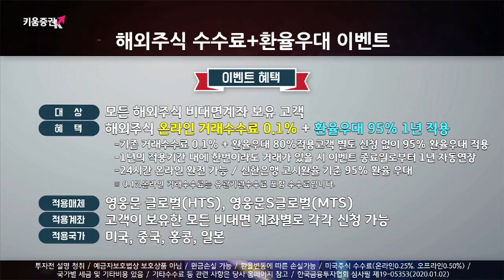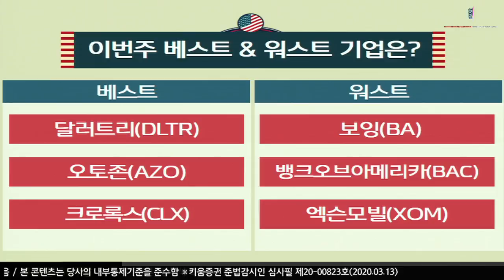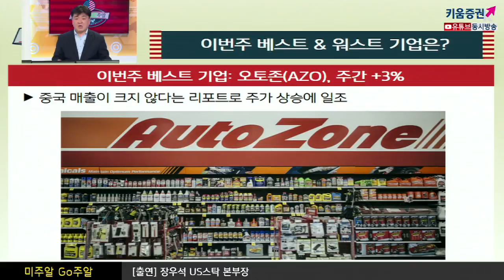​[해외주식투자] 미주알 GO주알 / 코로나19의 두 얼굴! '겹악재'보잉 vs' 최대 수혜'크로록스 (20.03.13)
워스트 기업

보잉
항공여객감소로 여객기 수요 감소 우려…737 맥스 기종 우려까지 ‘겹악재’
​뱅크오브아메리카
급진적인금리인하로 실적 감소 우려
​엑슨모빌​
​코로나19 최고의 피해주로 올해만 47% 하락

​베스트 기업

​달러스트
​분기실적개선, EPS 실제 $1.79(예상치 $1.76). 도이치뱅크 매수로 상향

​오토존
중국매출이 크지 않다는 리포트로 주가 상승에 일조​

​크로록스
코로나19 최대의 수혜주, 올해 10%이상 상승​